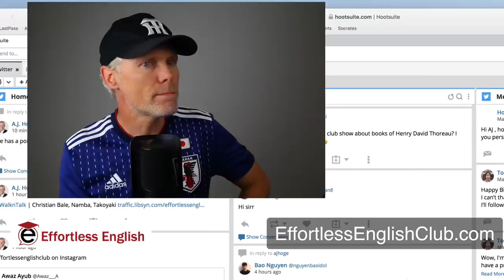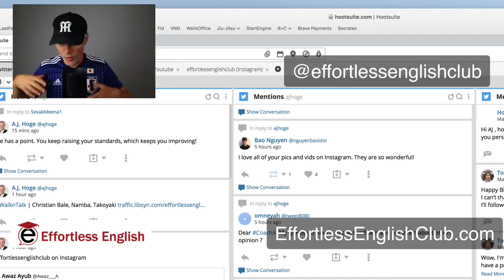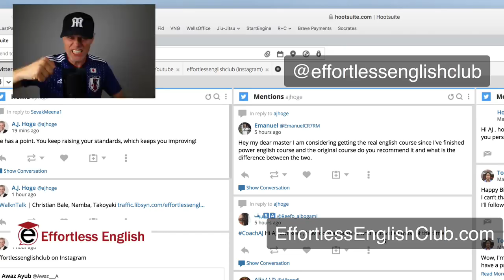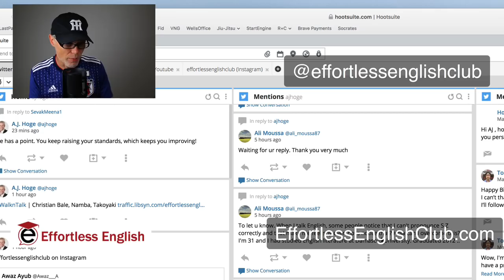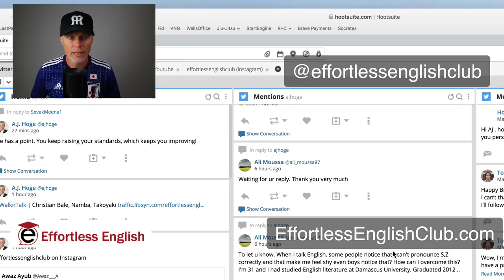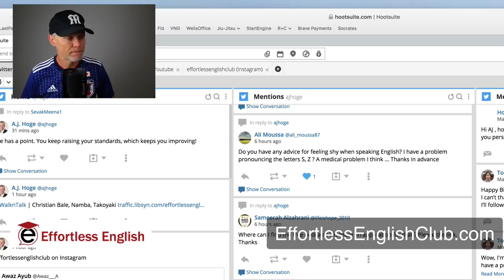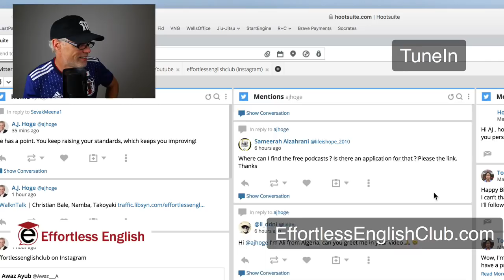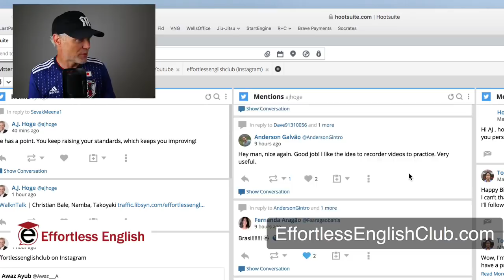Answering YOUR Questions About Speaking Confidence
Coach AJ answers your questions about speaking English confidently.